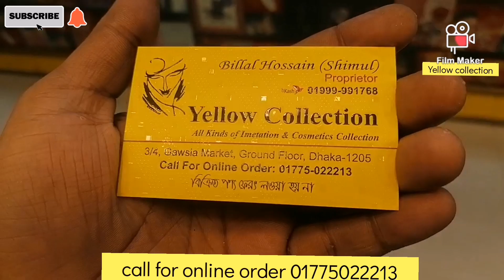Gold Plated Crystal Earring design। গোল্ড প্লেটেড ক্রিস্টাল ইয়ার রিং ডিজাইন। Yellow collection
3/4 gawsiya market ground floor